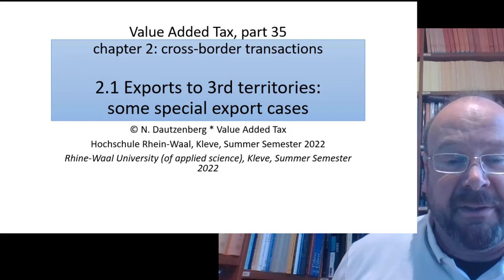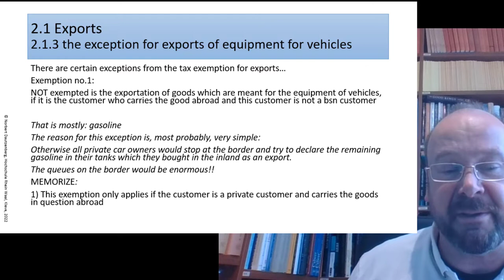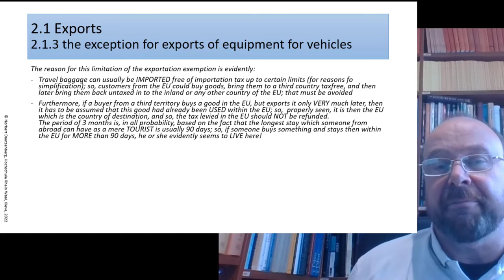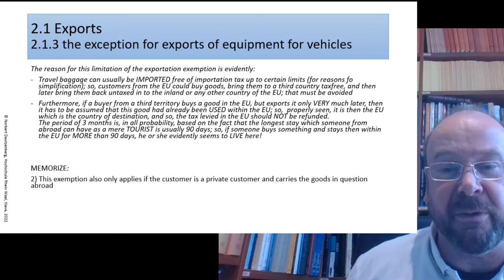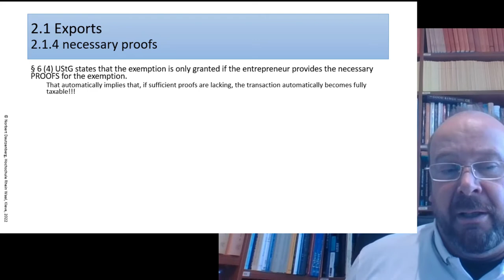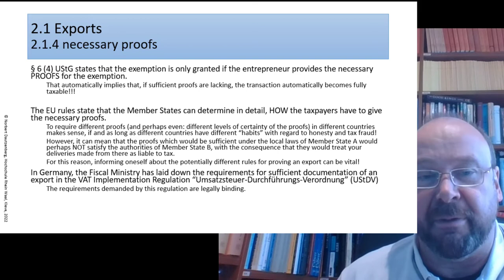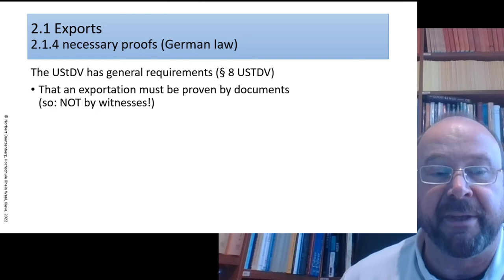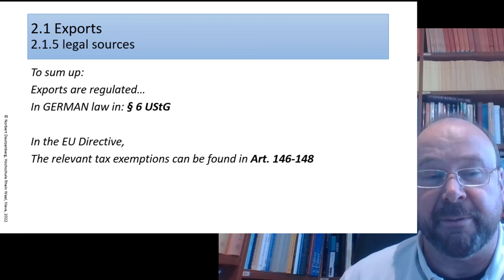Value added tax part 35 - some further details on exports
This video covers the exception from the export exemption for goods for the equipment of vehicles (§ 6 (3) UStG) and the special rules for the exemption for goods which are exported by private customers in their travel baggage (§ 6 (3a) UStG). Furthermore, some remarks on the necessary documentary proofs for export cases. Have a look !